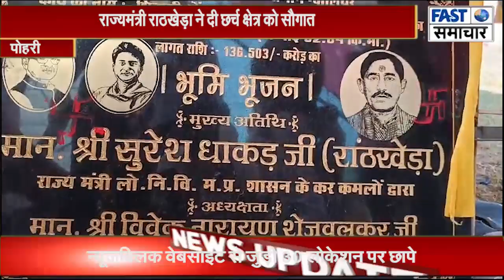136 करोड़ की सड़क सहित 15 करोड़ की नल जल योजना का किया भूमिपूजन